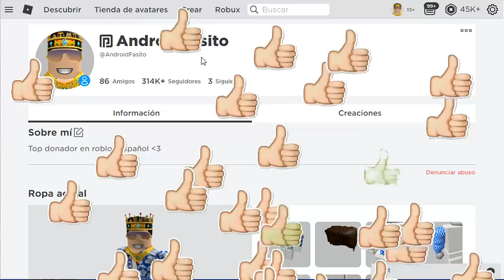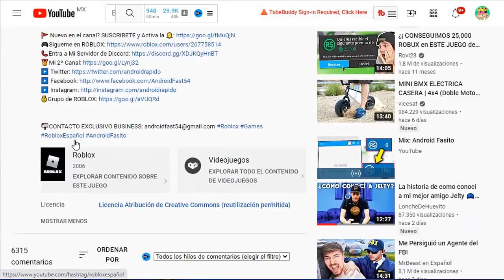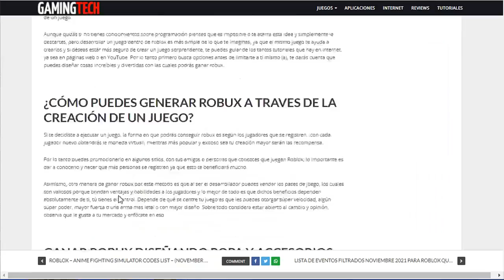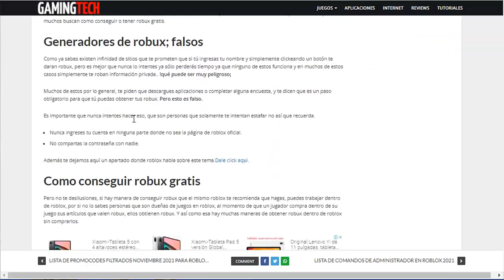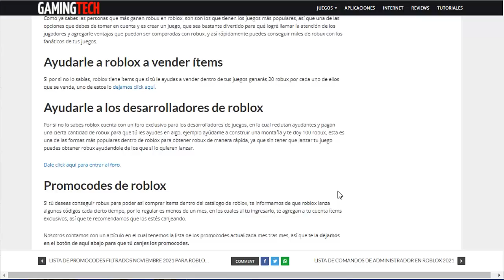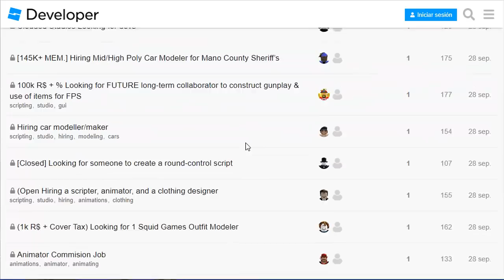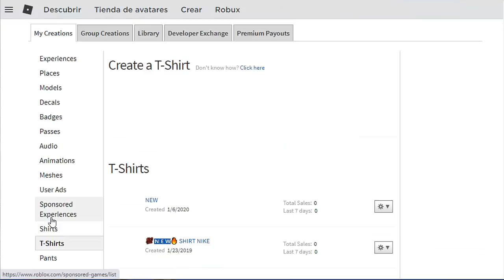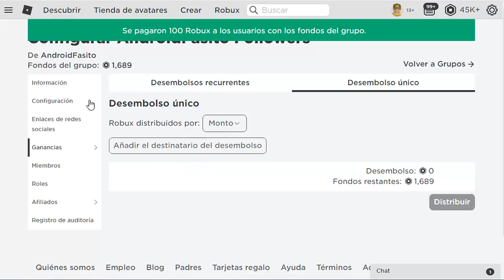👉 6 FORMAS de TENER ROBUX en 2024 *sin encuestas* 💲 (LEGALMENTE)